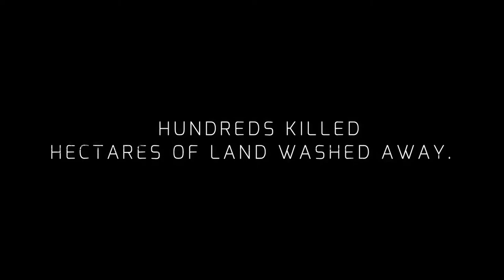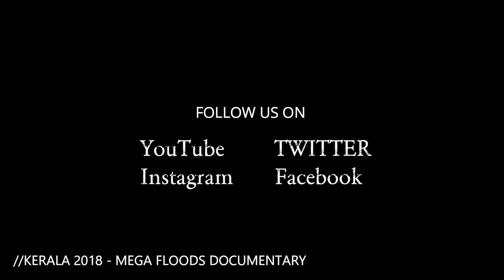KERALA 2018 - MEGAFLOODS DOCUMENTARY ( HINDI )TRAILER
WRITTEN AND DIRECTED BY ABHIJITH
PRODUCED BY AAKR STUDIOS

IMAX PREMIERE OF DOCUMENTARY = SEPTEMBER 10 , 2019
YouTube RELEASE = SEPTEMBER 2019